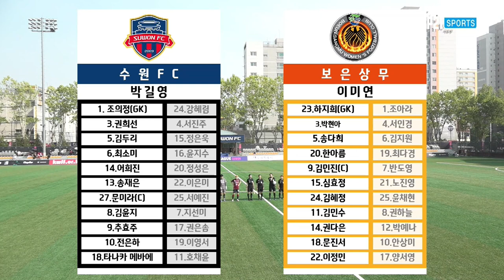H/Lㅣ2022 WK_3R(9) l Suwon vs Boeun - 2022.5.23 l 수원FC vs 보은상무